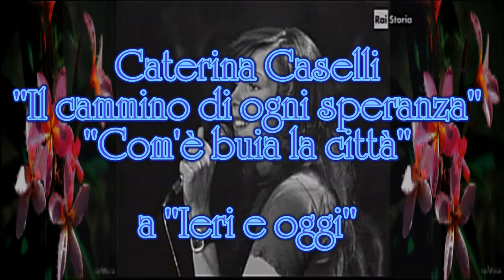Caterina Caselli in ''Il cammino di ogni speranza'' e ''Come è buia la città'' a ''Ieri e oggi''.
Descrizione
Parole: